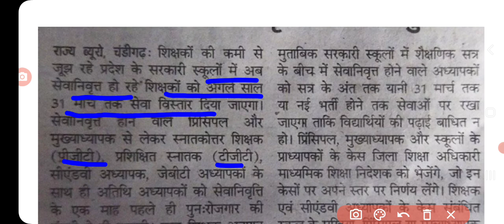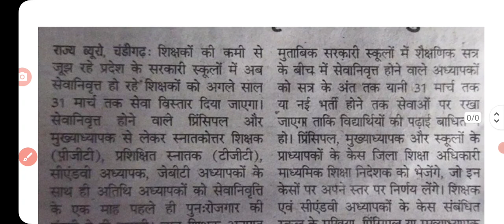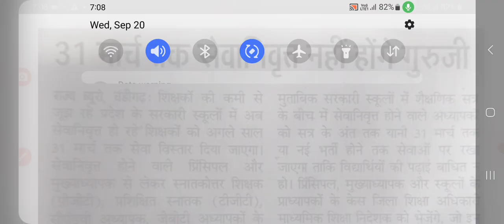हरियाणा में इसी साल रिटायरमेंट होने वाले अध्यापक 31 मार्च 2024 तक नहीं हटेंगे, सेवा विस्तार होगा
Haryana MIS/ HRMS Portal

English Grammar

Politics, History, Economics

Vikas G.K Academy

TGT VACANCY 7471 UPDATE /TGT VACANCY UPDATE 2023/ HSSC TGT VACANCY 7471 NEW NOTIFICATION/ TGT खाली पद

CET update

haryana cet

Htet 2023

HTET result

biometric verification

KVS PRT

KVS TGT

Railway vacancy

Banking vacancy

DA update

haryananews, Yonja, Agriharyana, Kisan, pmkisan, newjobs, kosalrojgarnigam, News, Apprentice, Computer operator, PPP, Family Id, parivarpehchanpatra, BPL CARD, Formapply, bpl rasion card